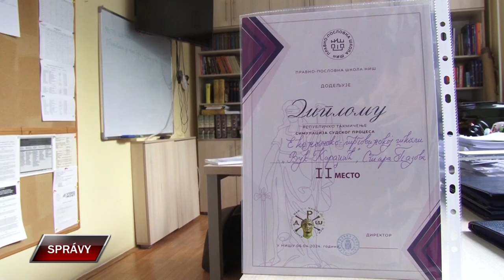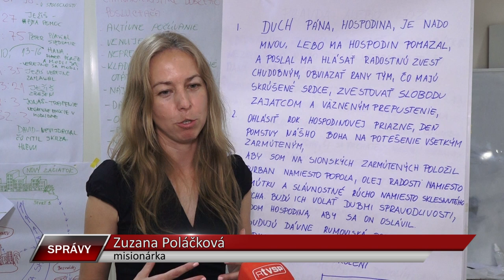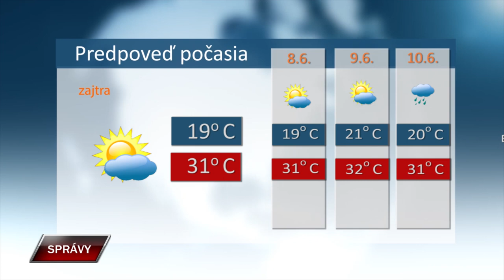Spravy 6 6 2024